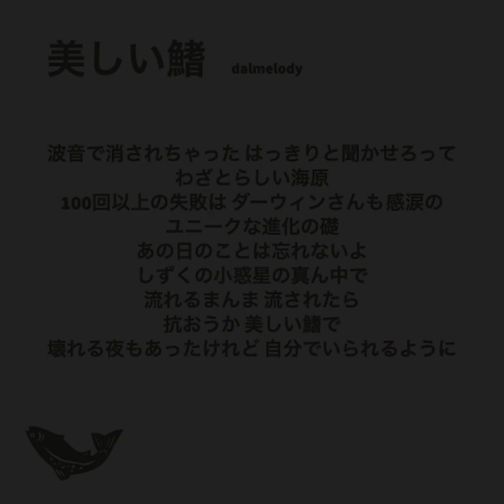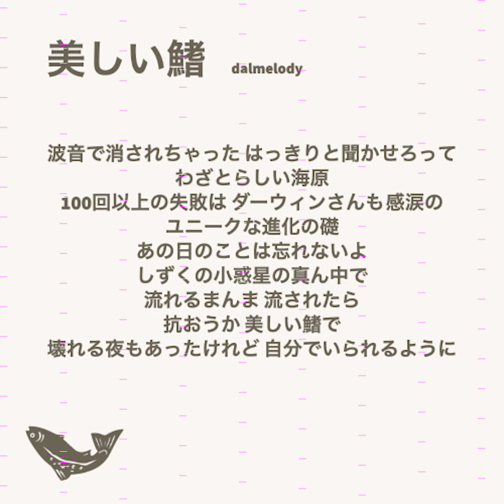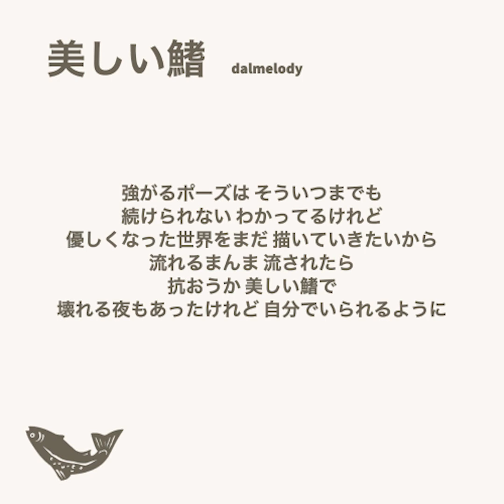美しい鰭 (cover)